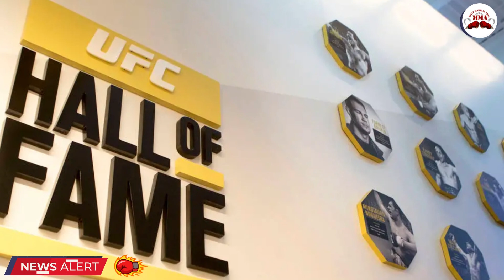🥊 UFC NEWS. MMA NEWS. ANDERSON SILVA. Fight Night results, highlights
This YouTube channel is dedicated to all things MMA (Mixed Martial Arts). Here, you'll find the latest news, analysis, and commentary on the biggest fights and fighters in the sport. From UFC to Bellator and beyond, we've got you covered with highlights, interviews, and exclusive behind-the-scenes content. Whether you're a die-hard fan or a casual viewer, this channel has something for everyone who loves the fast-paced, action-packed world of MMA.

🔻🔻 LATEST NEWS WORLD MMA 🔻🔻